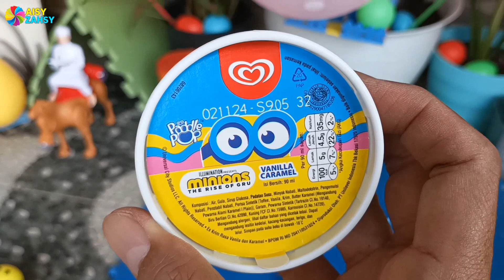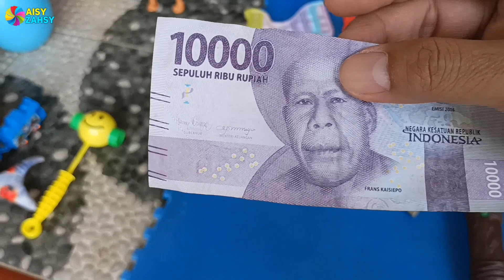Keren..!! Truk Oleng angkut sapi, kanguru, es krim, menemukan bus Tayo, Kereta api, Popping balloons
Wow..Kereta api terjun! Sapinya lari di tampah! Popping balloons isi es krim. Truk Oleng angkut ayam

SEBAGIAN ADEGAN DI VIDEO KAMI ADA YANG DITEMANI BADUT / HULK, BESERTA MEMBERSIHKAN TRUK TRONTON PASIR, MERAKIT MAINAN / MERAKIT TRUK /MERAKIT MOBIL MOBILAN / MERANGKAI MAINAN ANAK, MENEMUKAN TRUK PENUH MAINAN ANAK ANAK.

VIDEO HIBURAN INI DIKERJAKAN DENGAN TRIK KAMERA TERBAIK + EDITING VIDEO YANG MENAKJUBKAN

Wow.. Menemukan kereta api, troli sayuran & buah-buahan, puzzle kayu, Popping balloons isi es krim, uang ditabung di celengan berbentuk ayam. Truk Oleng angkut sapi, ayam, kanguru, serigala. Tempat sampah berisi bus tayo, Belajar Warna, Belajar Nama Hewan & Belajar Suara Hewan

Alat :
1. XIAOMI REDMI NOTE 10 5G
2. PC
3. KINEMASTER
4. PIXELLAB
5. YOUTUBE STUDIO
6. CAPCUT
7. PICSART
8. COMPRESS PNG
9. PIXABAY
10. INDIHOME INTERNET
11. MICROPHONE CLIP ON
12. STAND MICROPHONE
13. HEADSET ROBOT
14. DYNAMO
15. PENGISI SUARA : IAN OZORA
16. ARTIS : MIA, AISY ZAHSY
17. VENUE : Ketemas, Pagelak, Madukara, BANJARNEGARA, JAWA TENGAH

Hewan / Binatang : sapi, kerbau, bebek, angsa, gajah, harimau, kambing, ayam, kuda, domba, lembu, unta, kucing, badak, induk sapi, hewan ternak, gajah, singa, beruang, iguana, godzilla, pinguin, serigala, kepiting, udang, macan tutul, burung, singa laut, anak ayam, itik, ikan, kuda, zebra, buaya, monyet, gorila, kudanil, komodo, banteng, jerapah, anjing, hyena, panda, beruang, cicak, rusa, kancil, kodok, katak, puma, panther, bison, hiu, lumba-lumba, gurita, cumi-cumi, lobster, udang, bintang laut, kuda laut, singa laut, walrus, ikan pari, kepiting, fish, cows, duck, elephant, horse, tiger, elephant, cat, dog, giraffe, hippopotamus, lion, rhinoceros, bird, snake, crocodile, goat, sheep, duck, rooster, chick, chicken, buffalo, 1700